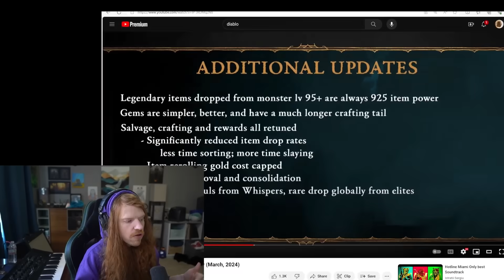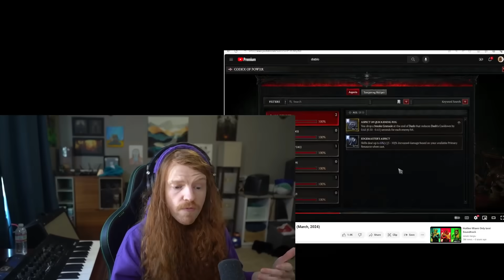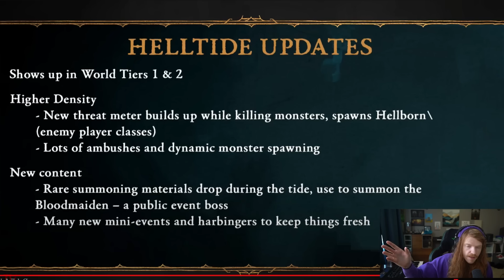Blizzard Reveals Diablo 4 Full Item Rework